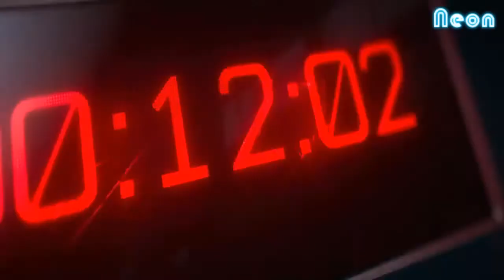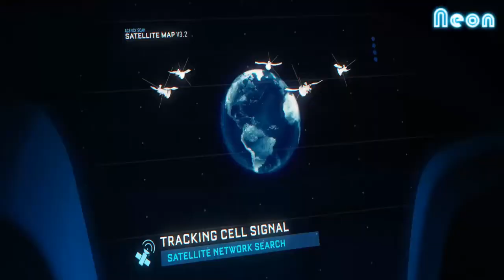Spies In Disguise - When the world's best spy is turned into a pigeon